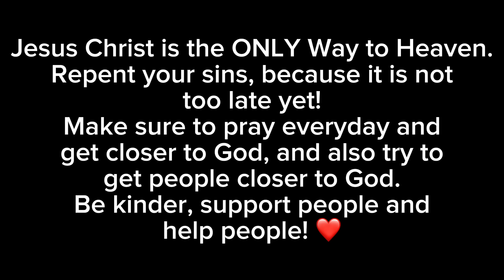NEW Kitsune Fruit SHOWCASE! Blox Fruits Update 21 Kitsune Fruit Showcase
BLOX FRUITS KITSUNE FRUIT SHOWCASE

God loves you, get closer to God because everything will be better and God really cares about you. God’s plan is better than yours❤️ Amen.

rip indra, leopard roll blox fruits , leopard fruit showcase , Blox Fruits rare fruits ,blox fruits new update , Blox fruits mythical fruits , blox fruit money, race v4 awakening, rip indra blox fruit

Blox fruits kitsune fruit

Have a good day and God is The Greatest. Amen.